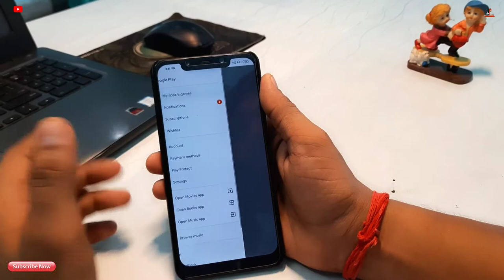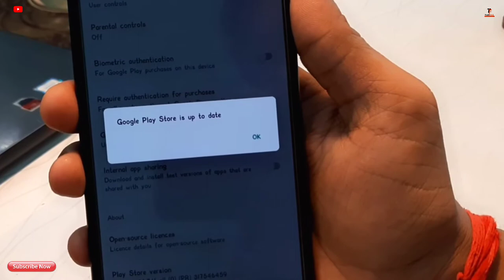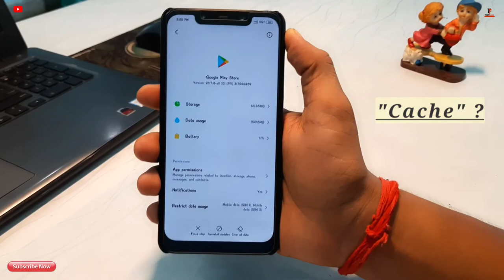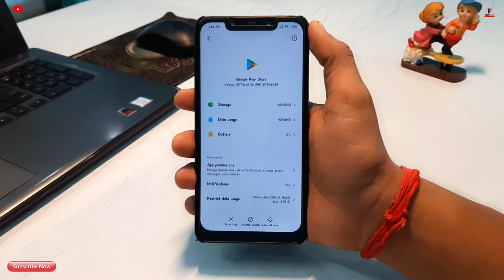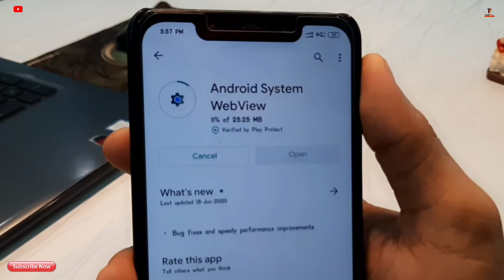How to solve play store app download issue 2020 || 100% solution is here || try now....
Hey Guys, Welcome to TECH F.A.Q channel. In this video, i am telling you about play store app download or update pending issue that occurs sometimes when you try to download or update the app. This problem occurs almost in every phone so you need to know what is the correct procedure to solve this problem and i also told about why this problem occurs..
This solution is 💯% working.

Accessories used in video recording
1st smartphone - Samsung galaxy m30s
2nd smartphone - Poco f1
Mic - Techlicious 3.5mm mic
Light - Any ring light

Music used in the video